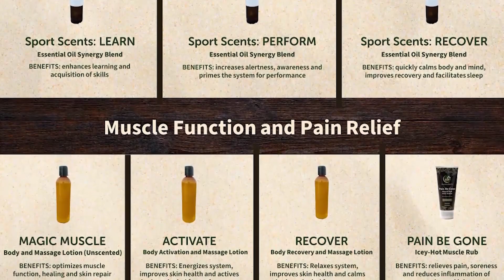Vipers Playoff Preview Report [3-30-2023]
Host Graham Turnbull checks in with Vipers GM/Head Coach Jason McKee about the Vipers opening playoff series against the West Kelowna Warriors.